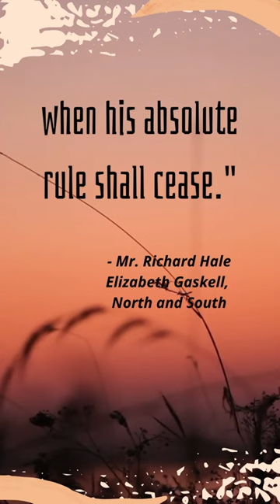Why Parents Should Allow their Kids Some Freedom | North and South Quote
Mr. Richard Hale, father of Margaret Hale of Elizabeth Gaskell's North and South has some good advice for parents.